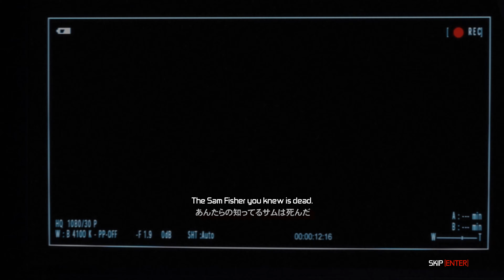【4K60fps】スプリンターセル:コンヴィクション #1「ストリートマーケット」 Splinter Cell:Conviction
グラフィック最高設定 - PC Ultra Settings
実況＆解説無しプレイ動画 - No Commentary Playthrough
英語音声/日本語&英語字幕 - Language:English/Subtitle:Japanese&English
スプリンターセル：コンビクション - Splinter Cell:Conviction
難易度：リアル - Difficulty:Realistic
Mission1 ストリートマーケット - Merchant's Street Market